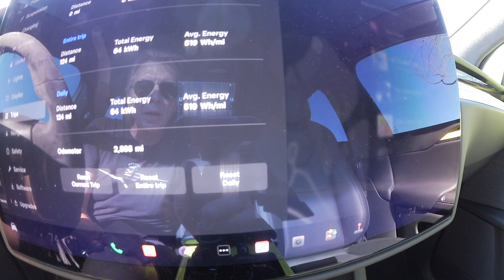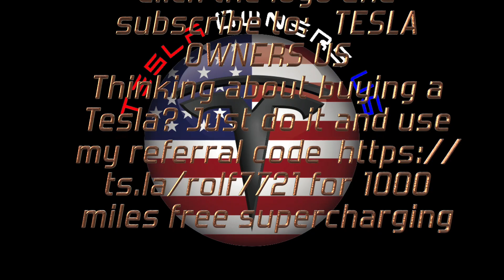Lake Roosevelt Tour Day 1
We visited the biggest lake in Arizona, Lake Roosevelt. In order to get there with one charge we had to take 2 Telsas.